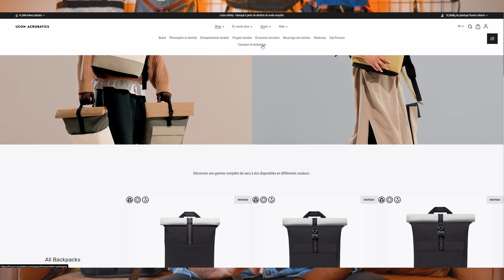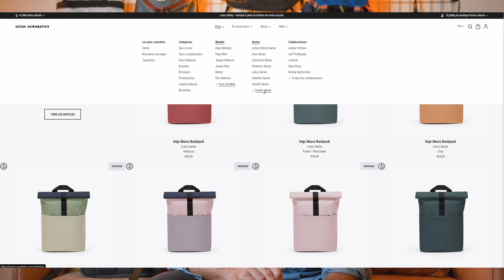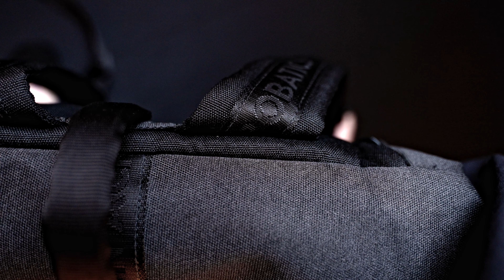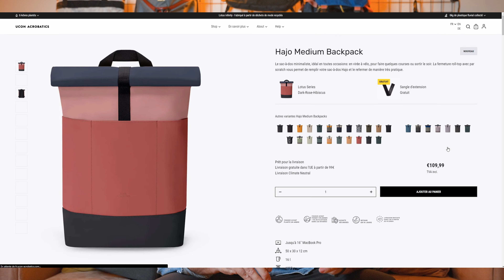Niklas de Ucon Acrobatics - review pour les hipsters de Berlin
J'ai pu tester le Niklas Backpack de chez Ucon Acrobatics en Phantom Series, un matériaux réfléchissant composé de petites billes de verre.

Eh ben je vous conseille plutôt de rester sur leurs modèles classiques en PU (la série "Lotus" par exemple) 😛
Ça tombe bien voici un code de réduction de 15% sur tout leur site : SYLVAIN15

PS: je teste un nouveau format pour cette vidéo, pas convaincu j'avoue. Je continue d'explorer merci de votre soutien.

Retrouvez la liste de tout mon matos ici (y compris mon Windows personnalisé)

🗂  Le sommaire :
Intro : 00:00
La marque : 00:14
Le sac : 01:14
Le packing : 02:44
Le porting : 03:57
Les matériaux : 04:36
Le verdict : 05:32